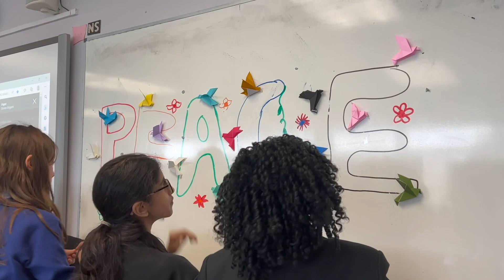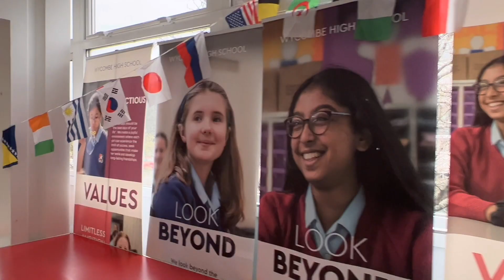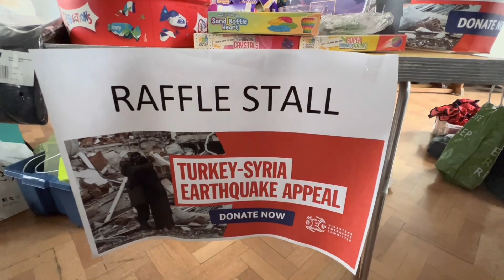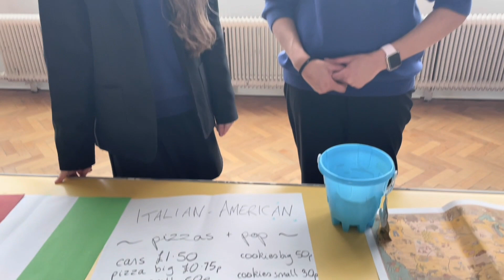S3:E18 - HOW MANY COUNTRIES CAN YOU SPOT on Wycombe High's Grand World Tour?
It's International Week at Wycombe High, with students enjoying a range of activities from around the planet, from dancing and singing with a professional flamenco group to the global food on offer at our International Fair in the Hall today.